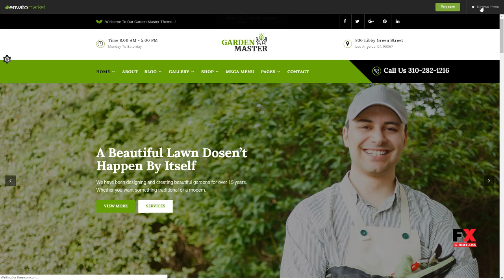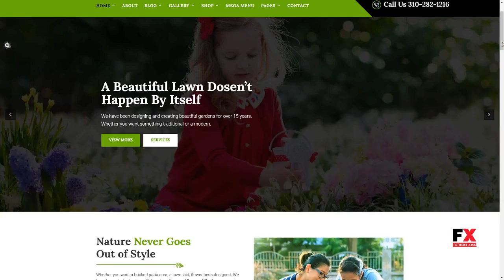Garden Master - Gardening, Lawn and Landscaping Multi-Purpose WordPre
Compatible With WooCommerce 3.0.x, WooCommerce 2.6.x, Visual Composer 5.1.x, Visual Composer 4.12.x, Bootstrap 3.x

 Columns 1

 Documentation Unrated

 Layout Responsive

 Tags agriculture, farmer shop, florist, flowers, garden, gardener, gardening, green tree, groundskeeper, irrigation, landscape, landscaper, landscaping, lawn services, mowing